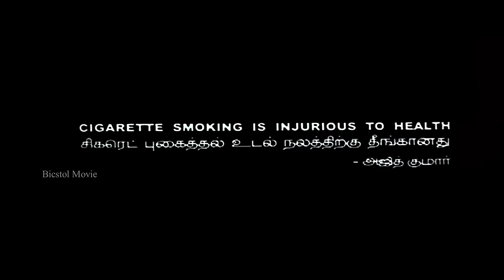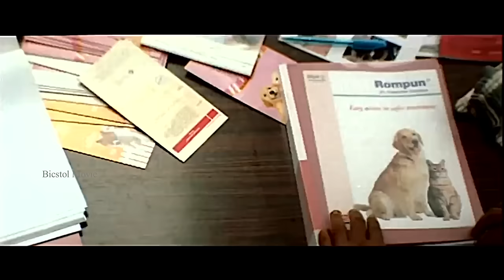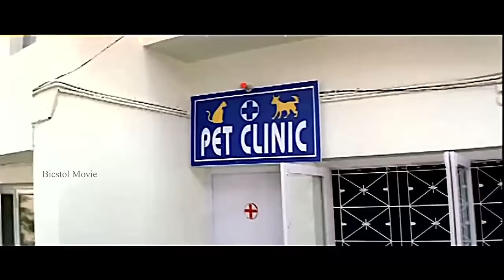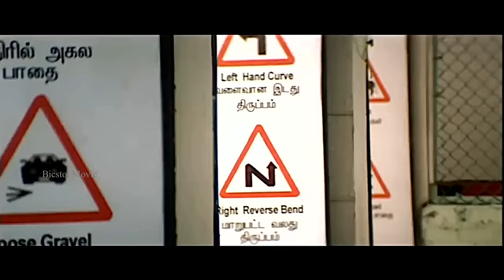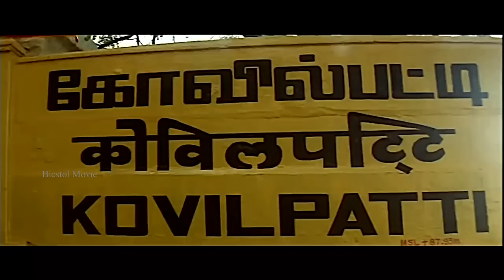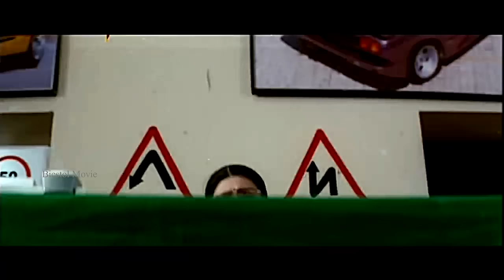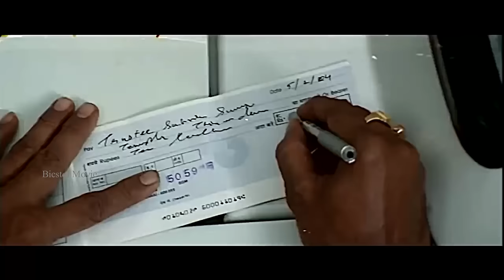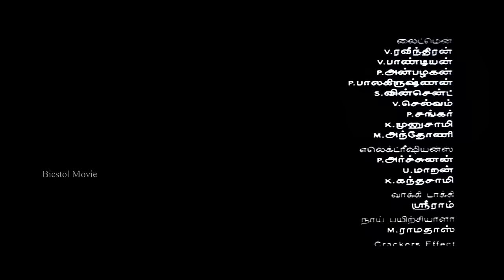Attagasam | 2004 | Ajith Kumar , Pooja | Tamil Mega Hit Full Movie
Attagasam is a 2004 Indian Tamil-language action film written and directed by Saran featuring Ajith Kumar in dual lead roles with Pooja playing the female lead. Sujatha, Karunas and Ramesh Khanna play pivotal roles in the film, while the score and soundtrack are composed by Bharathwaj.

Produced by             :        N. Palanisamy
                                            Jaya Prasanth N
                                            P. Karthikeyan
Written by                  :       Saran
Starring                      :      Ajith Kumar
                                             Pooja
                                           Sujatha
Production
company              :        Vijayam Cine Combines
Distributed by     :      Ayngaran International

01 Attagasam                          :       1:06
     Singers    :     Donnan, Ujaini, Tippu, Arjun Thomas

02 Unakkenna Unakkenna     :       3:39
     Singers   :  Tippu

03 Thala Pola Varuma             :        50:17
    Singers    :   Donnan, Arjun Thomas, Tippu

04 Nachendru Inchondru          :        57:57
     Singers   :     Srinivas, Ujaini

05 Pollachi Ilaneere                      :     1:34:09
     Singers   :   Karthik , Anuradha Sriram

06 Therkku Cheemayile                :       2:10:36
     Singers    :     Mano